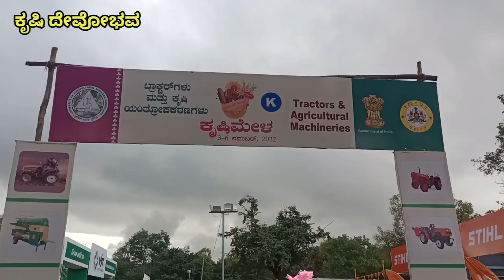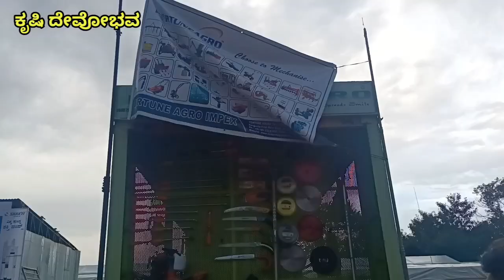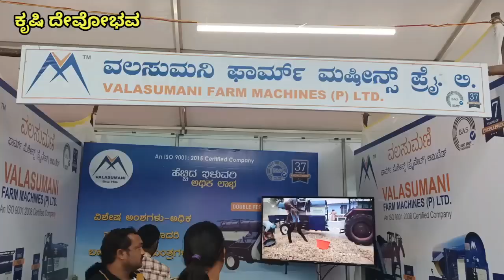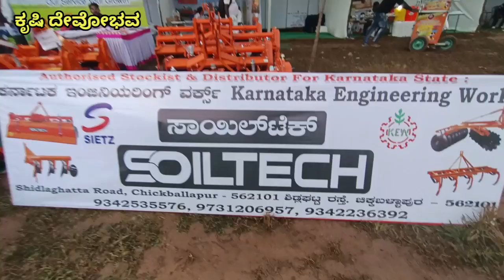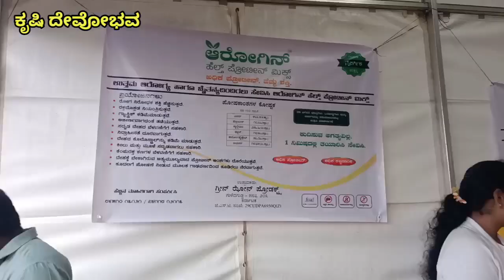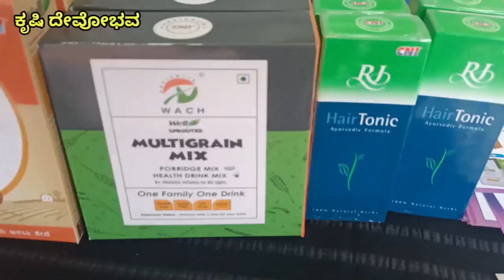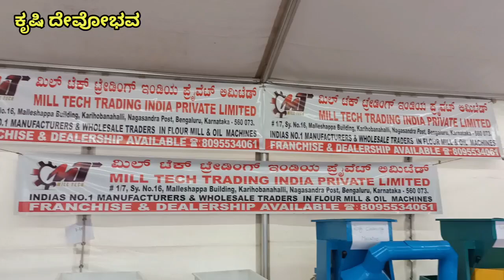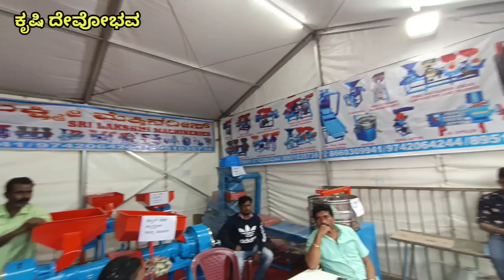ಬೆಂಗಳೂರು ಜಿಕೆವಿಕೆ ಕೃಷಿ ಮೇಳ ಕೃಷಿ ಯಂತ್ರೋಪಕರಣಗಳು | BENGALURU GKVK KRUSHI MELA AGRICULTURAL MACHINERIES